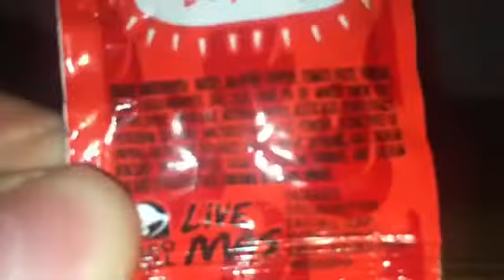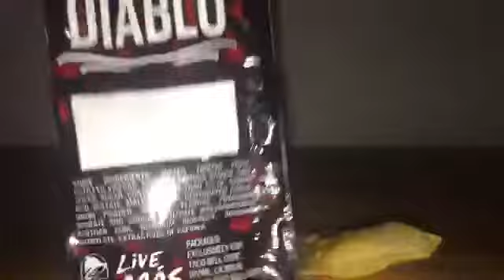Taco Bell sauce food review